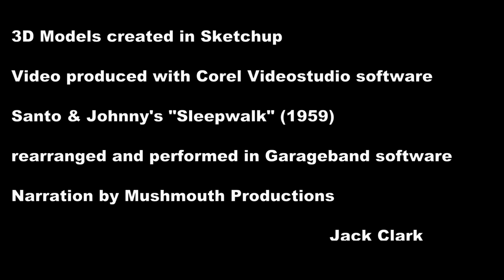The Frostop on 10th and Hardy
This video revisits the old Frostop Drive-in restaurant in Hattiesburg, MS as it was in the early 60's.  The popular old hangout is now only a memory, but has been re-created via a 3D digital model.